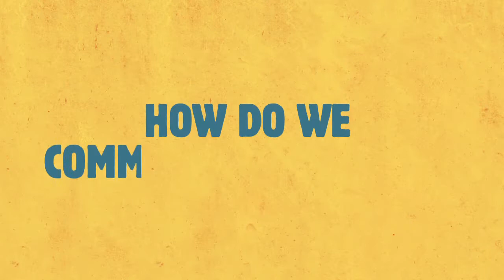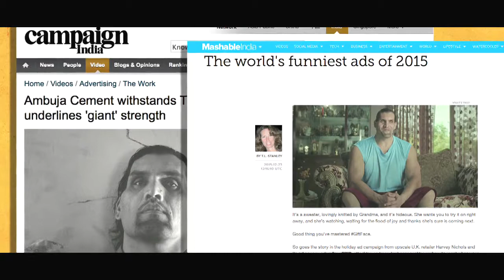Ambuja Cement The giant demo of strength WARC